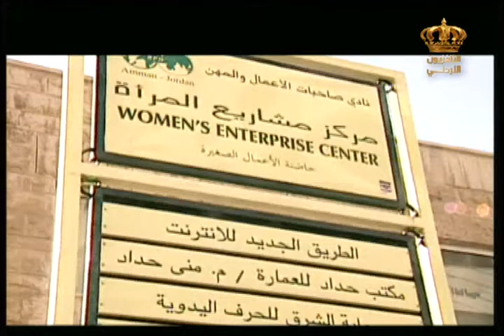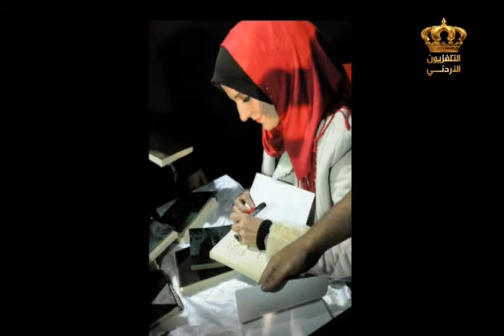يوم جديد الدكتورة هناء البواب مع الكسندرا البوري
لقاء مع الشاعرة الدكتورة هناء البواب في برنامج يوم جديد على شاشة التلفزيون الأردني
الأحد : 8-3-2015
التقديم : الكسندرا البوري
الاعداد : سحر دلاهمة
الاخراج :جيهان الصفدي
الإشراف العام :د.ميساء الرواشدة